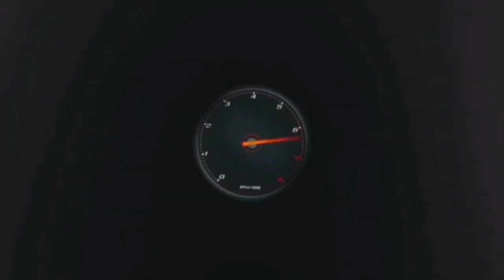F1 2020 EP.65 "TUTTO CHIUSO!?" MY TEAM GAMEPLAY T150 PS4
BASE RICARICA PAD PS5 OIVO: